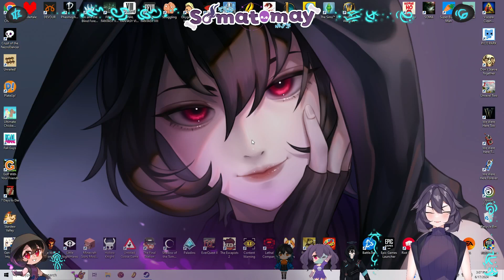6-17-24 Fall Guys